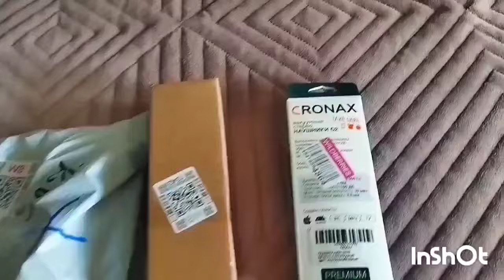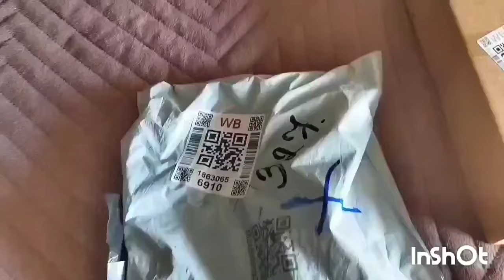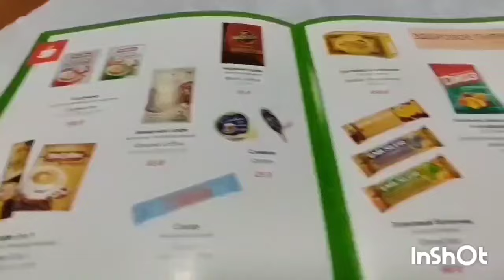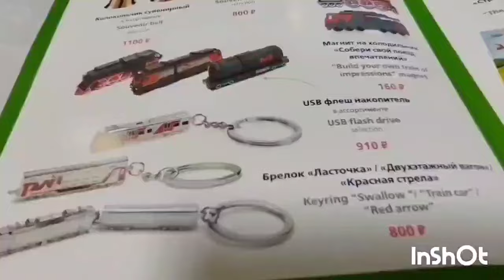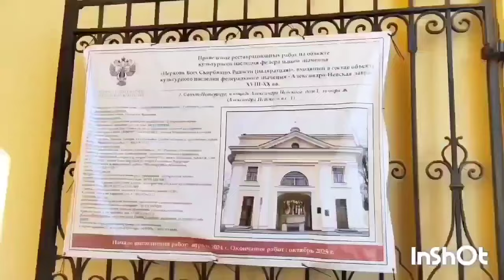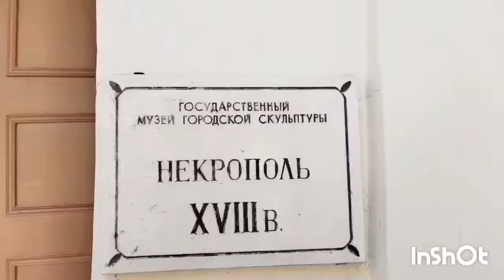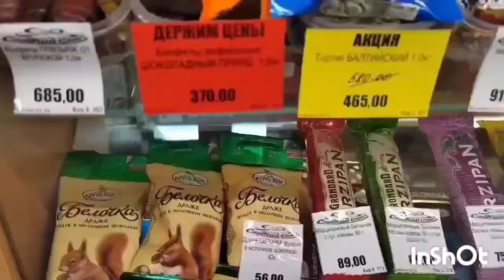Супер Покупки с Wildberries🛍️/Рецепты/в Питер с рюкзаками